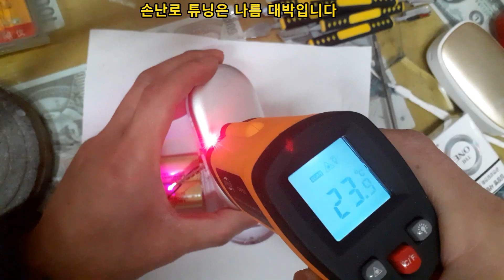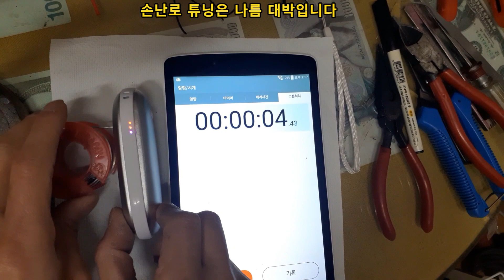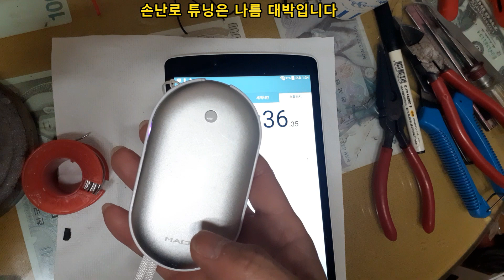보조 배터리를 이용한 손난로의 성능 개선